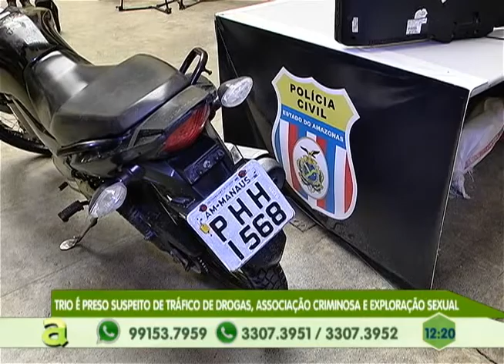Trio é preso suspeito de tráfico de drogas, associação criminosa e exploração sexual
04º BLOCO AGORA 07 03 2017 - Trio é preso suspeito de tráfico de drogas, associação criminosa e exploração sexual